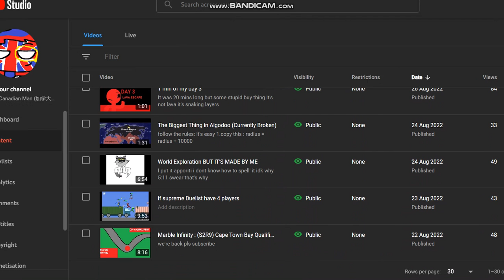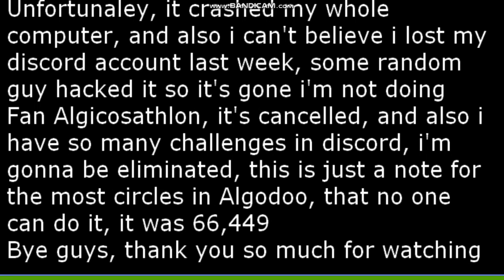The most circles in Algodoo (CURRENTLY BROKEN)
I crashed my pc cuz of that